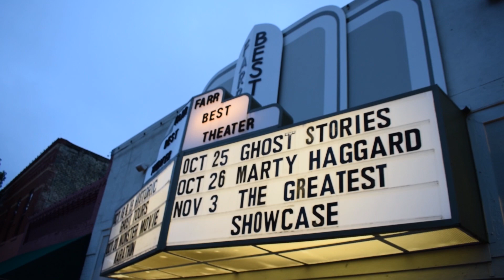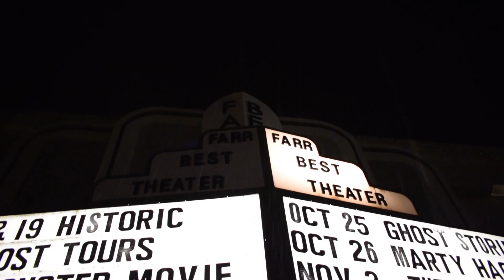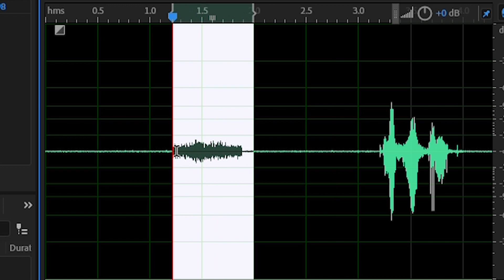Ghosts of the Farr Best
An in-depth investigation of the supposedly haunted Farr Best Theater in Mansfield, TX.
Hope you enjoy! Leave your thoughts and theories on the evidence in the comments!

*COMMENTARY ON EVIDENCE*
1) EMF Detector Lights - What really made this so remarkable is what can't be shown in a quick documentary. The device literally sat for nearly an hour without lighting up once and then went huge periods of time in-between without lighting up.
2) Figure In Low-Light Photo - This is a tricky one. Half the people I show the photo to see nothing, the other half immediately identify the figure. All I know is that there are photos with nothing but a black wall and then one with a little something, and as you can see, during the shooting of the documentary I immediately identified that there was something on camera. This is definitely a "make up your own mind" kind of catch.
3) Moving Chair - I will forever be infuriated that we never captured a shot of that chair beforehand because I am convinced it was up and moved by itself. Alas, you only have my own recollection to go on.
4) Band Name - I understand that EMF results are often just coincidence, but this is a pretty huge freaking coincidence.
5) Buzzing EMF Detector - Again, another device that did nothing all night before suddenly lighting up on every seat in the house as though something was there. Whether you find this compelling is entirely based upon whether you believe in electromagnetic theories of the paranormal.
6) The Growl - It is what it is. Two of us heard it, and the camera caught it.